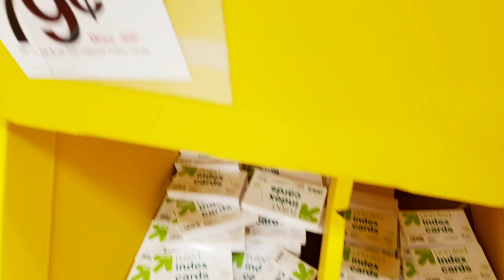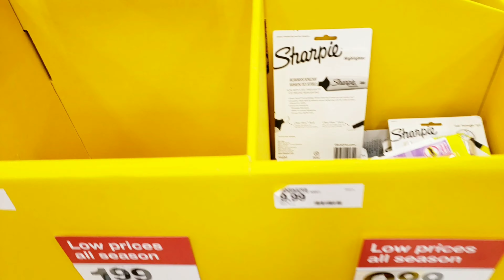Back To School Shopping At Target + Giveaway!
$20 Visa Giftcard giveaway which could be used anywhere like Target, Justice, Walmart,  Dollar store, etc...

1. Like this video.